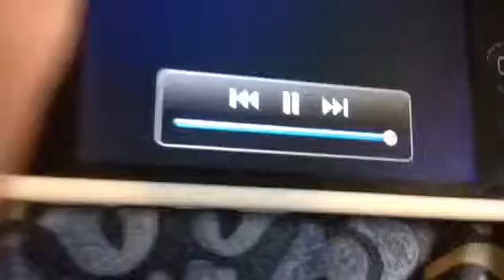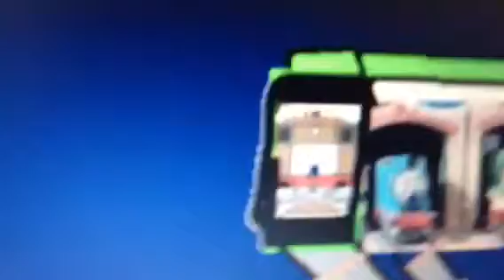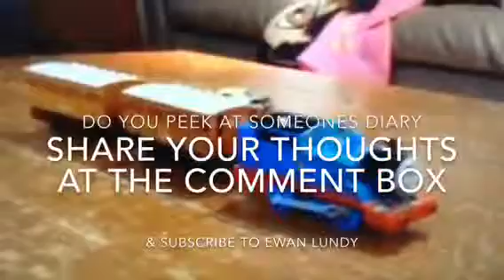Ewan's video short 79 the diary of sir topham hat season 2